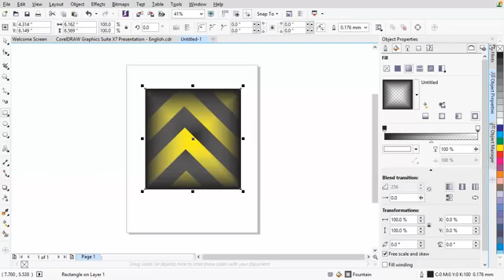Tutorial CorelDRAW New control over fills and transparency